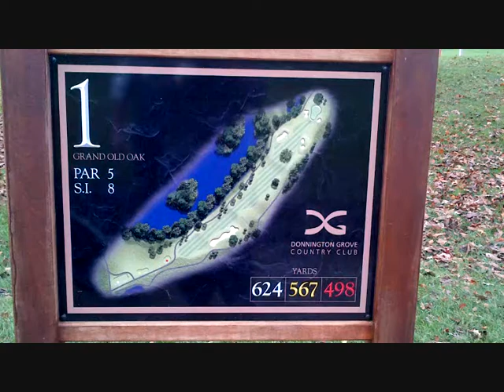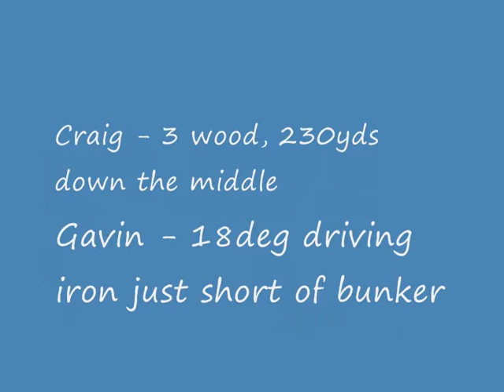Donnington Grove Golf with Craig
first tee video footage of some November Golf